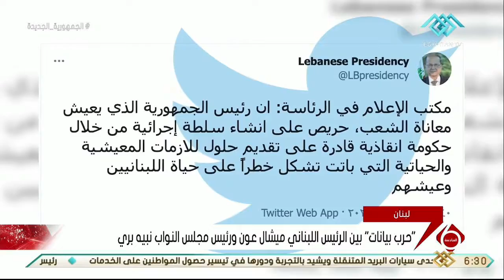نشرة السادسة | انطلاق أعمال المؤتمر الدولي لدعم لبنان في فرنسا